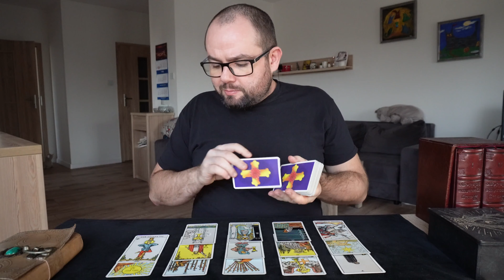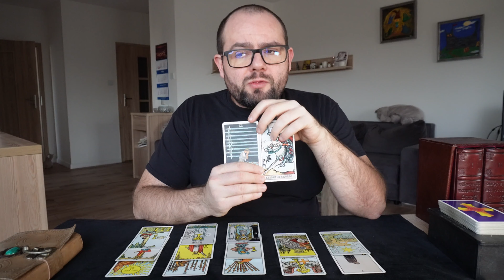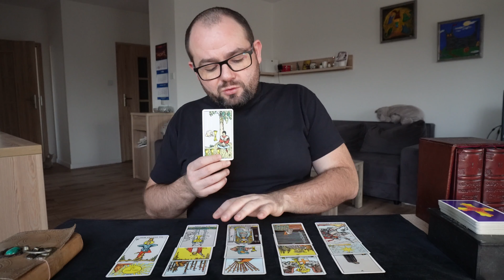BLIŹNIĘTA ♊️ CZY 2024 JEST DOBRYM CZASEM NA MIŁOŚĆ? ❤️ TAROT DLA SINGLI | HOROSKOP NA MIŁOŚĆ 2024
Jeżeli jesteś spod Znaku Bliźniąt to przekonaj się czy znajdziesz Miłość w 2024 roku.

Żeby Wesprzeć Kanał naciśnij przycisk Wesprzyj pod filmem. Dziękuję!